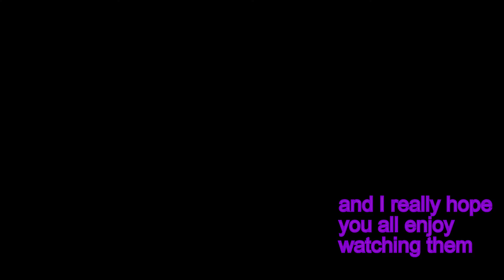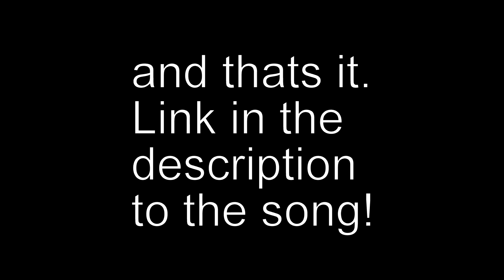My abandoned Phantom Forces montage!?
YEET!